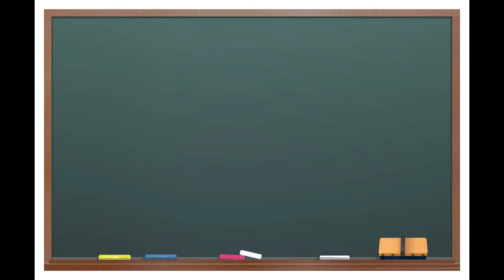30秒AV女優紹介 今夜セクシーな彼女はこの子「石原莉奈」